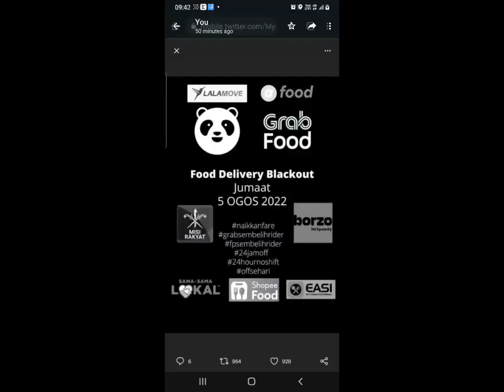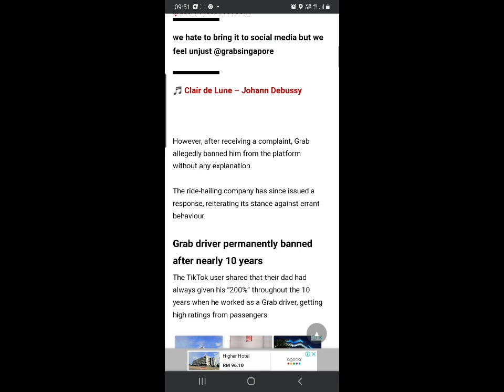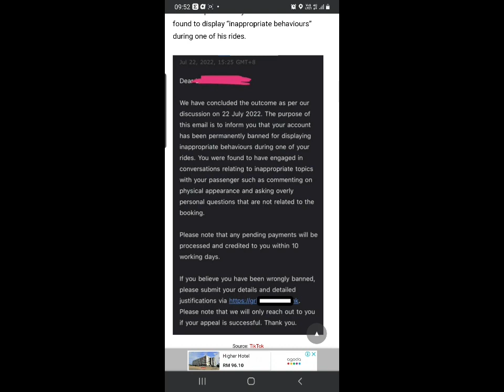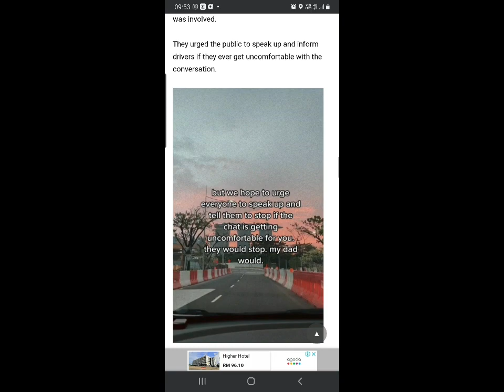MOGOK?? RIDER TAK PUASHATI UPAH MURAH...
Hai Semua..

Kepada sesiapa yg berminat utk memjadi pemandu grab..boleh mendaftar diri anda dgn menggunakan link dan refferel kod di bawah ini ya..

Terima.kasih